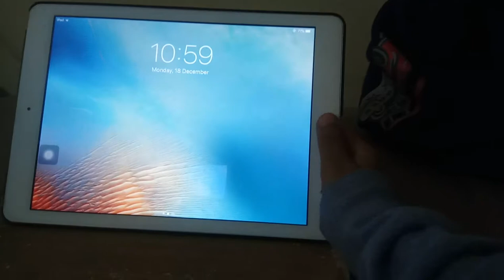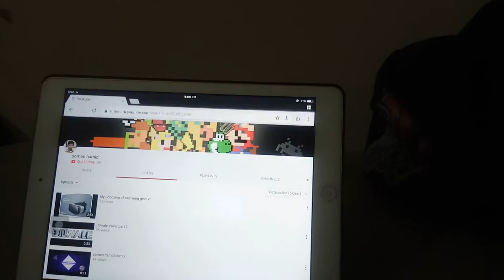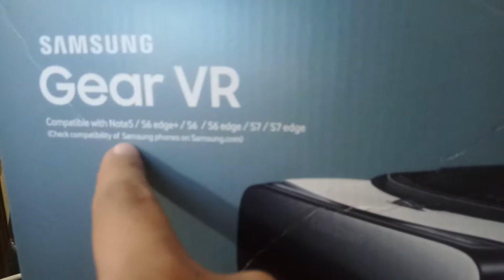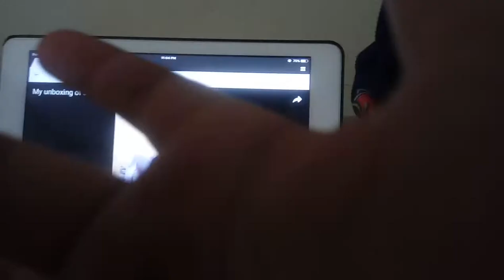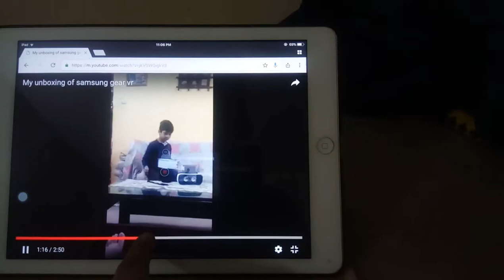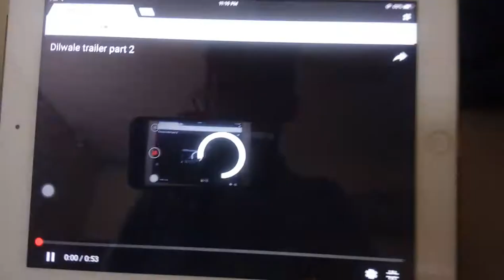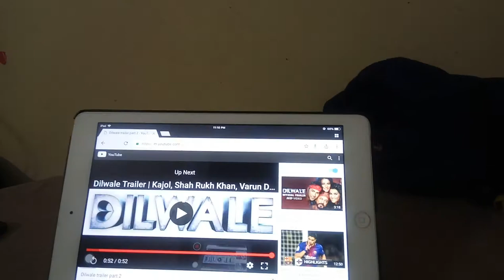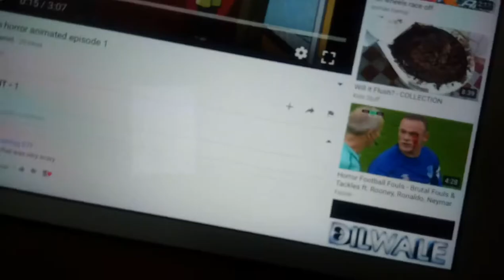Watching Soman Hamid's First Videos.......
Sorry so many but your still my best friend ever!!! Like really(BEST FREIND)